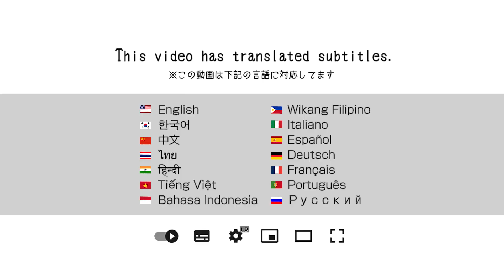LOOKBOOK｜*プチプラ秋服買って７コーデ撮影してみました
渋谷で働くOLの日常をアップしてます📷